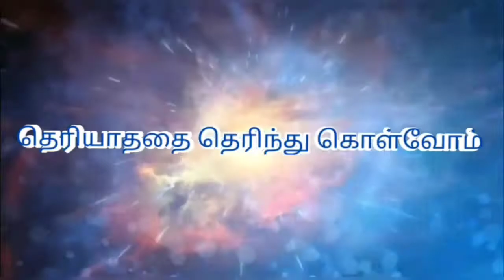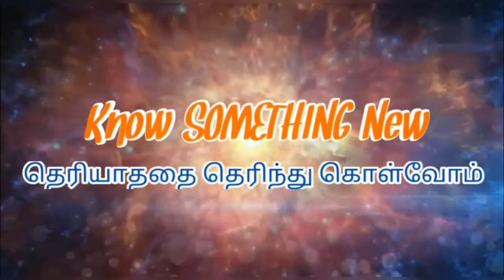Alluri Sitaramaraju | Freedom Fighters | Tamil | Know SOMETHING New - UNGAL NAAN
In this video we are going to talk about one of the Freedom Fighter of India "Alluri Sitaramaraju" who made British to cry between 1922 to 1924 because of his bravery and strength with the help of local tribes in Andhra Pradesh

இந்த வீடியோவில் நாம் அல்லூரி சீதாராமராஜூ எனும் ஆந்திர மாநில விடுதலை வீரனைப்பற்றி காணப்போகிறோம்